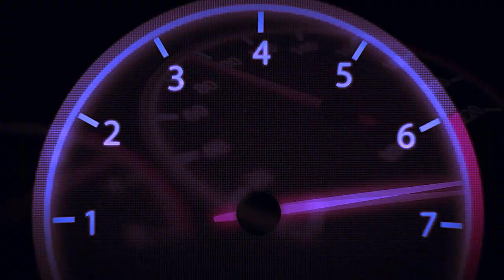Rockin' Out On A Saturday Night!! 🤘🎸🤘🎸